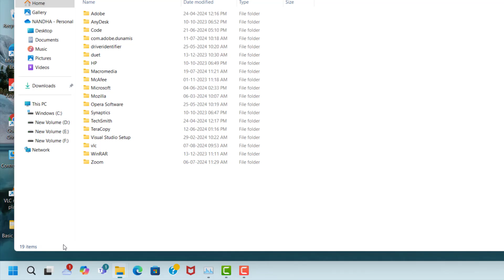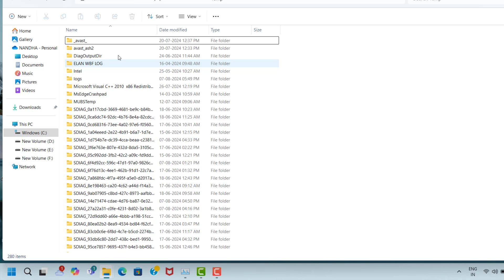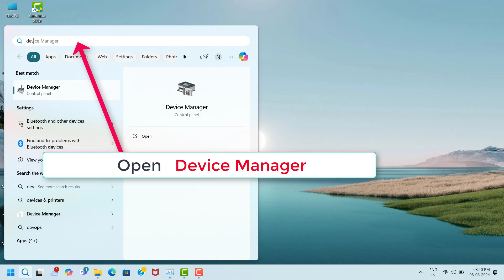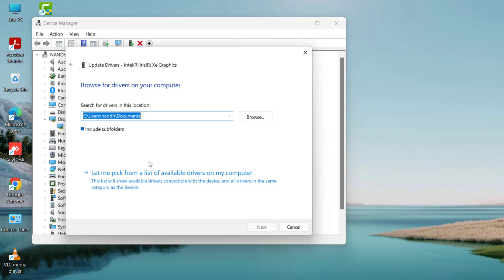Fate stay/night REMASTERED Game Keeps Crashing Issue